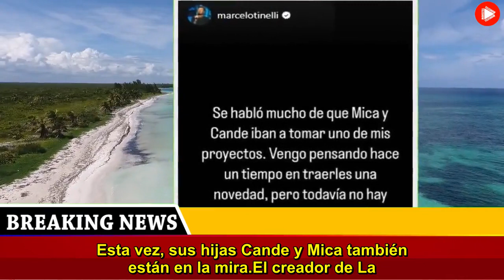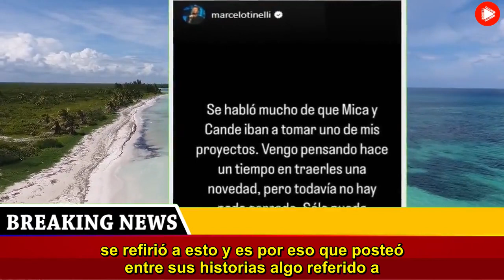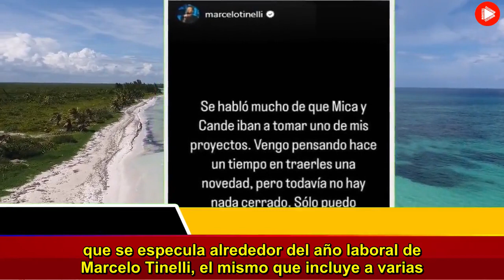Marcelo Tinelli reveló lo que muchos querían saber sobre Cande y Mica, sus hijas